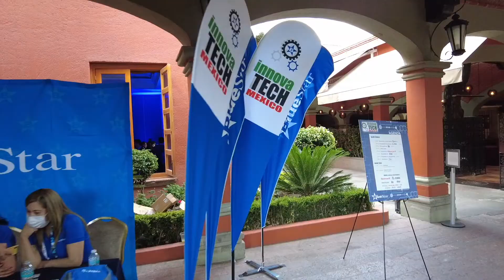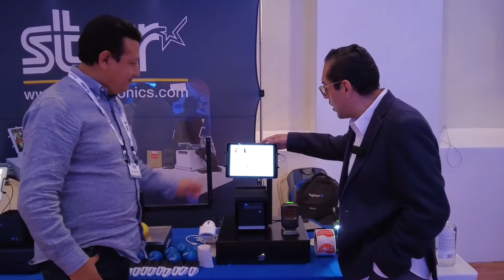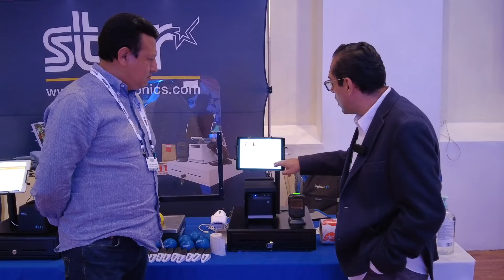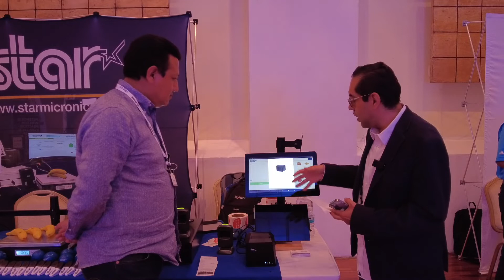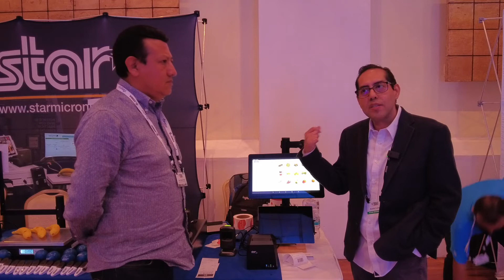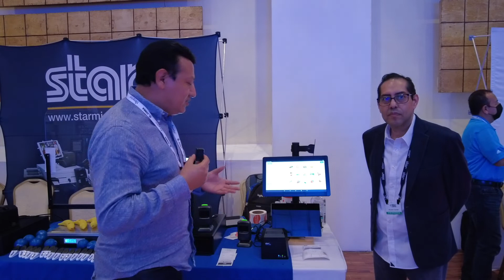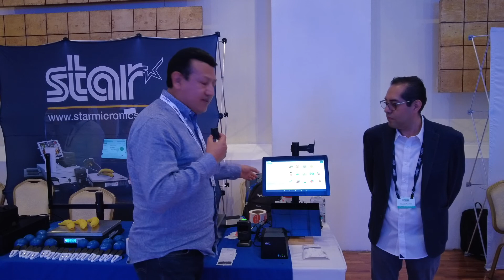Hardware compatible con Zettle Punto de Venta, Impresora, Cajon y Scanner de Star Micronics iZettle